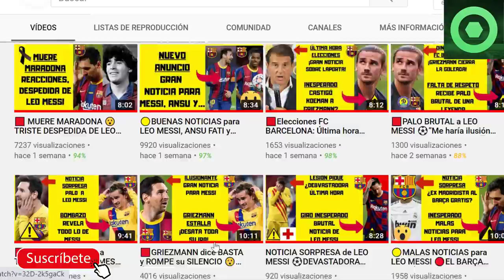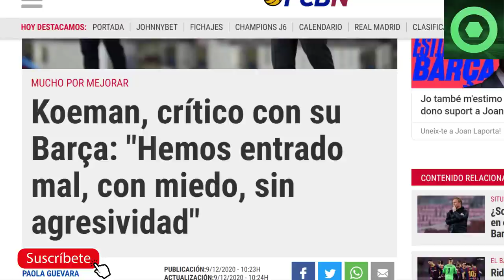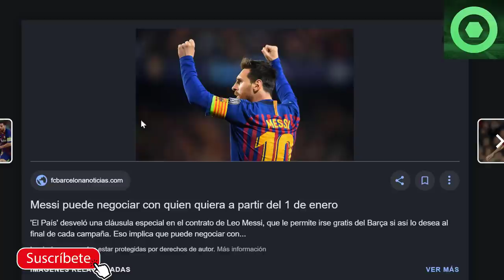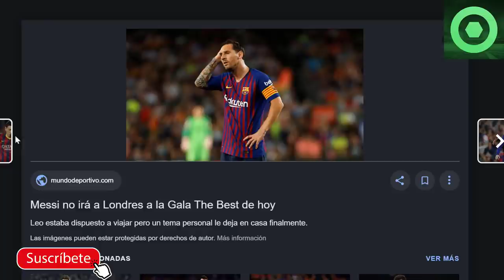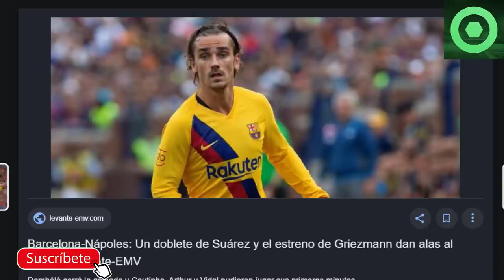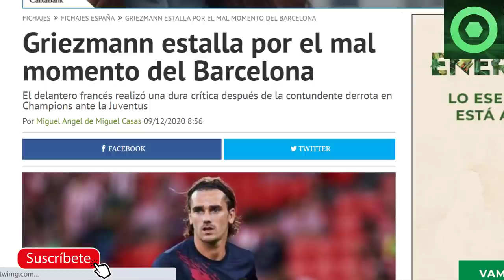🟥ENFADO BRUTAL de GRIEZMANN tras el BARÇA JUVE 🔴 ÚLTIMA HORA de LEO MESSI 🏮 RONALD KOEMAN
En este video detallamos varias noticias del FC Barcelona, como  el enfado de Antoine Griezmann tras el partido de Champions League entre el Barça y la Juventus de Turín, la rueda de prensa de Ronald Koeman, la alusión de Marten de Roon sobre el interés del Barça, y la última hora de Leo Messi.

Fuentes:
fcbarcelonanoticias
besoccer
fichajes net
fichajes com